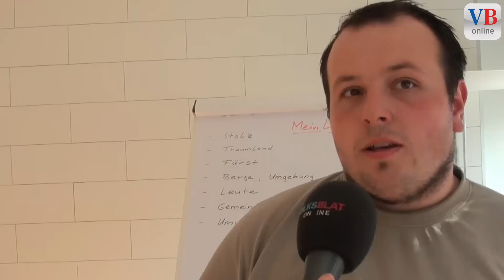Kleines Land, gross im Herzen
SCHAAN -- Im „Volksblatt"-Staatsfeiertagsmagazin berichten drei Familien über das, was für sie Liechtenstein ist. Single Christoph Arpagaus aus Triesenberg beschreibt das Fürstentum als  „kleines Land, das gross im Herzen ist".